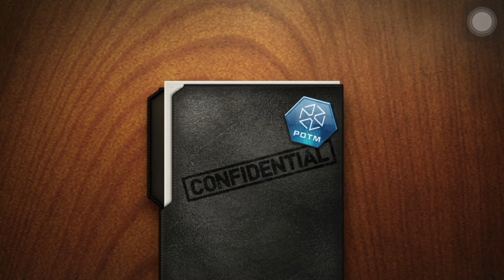Pes club manager new season is here and lit 🔥,watch me open it❤️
There you have it fam. Like if you love this video.

Share to your friends if you like this video.